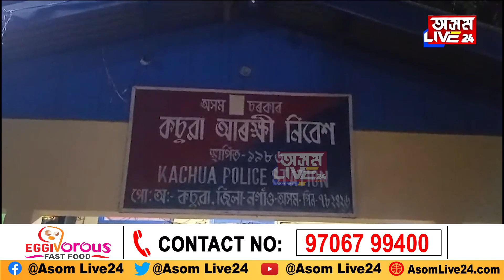নগাঁৱত পৰ্টেল সাংবাদিকৰ দালালি। কচুৱা থানাত দুজন লোকৰ বিৰুদ্ধে এটা ৰুজু গোচৰ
নগাঁৱত পৰ্টেল সাংবাদিকৰ দালালি। কচুৱা থানাত দুজন লোকৰ বিৰুদ্ধে এটা ৰুজু গোচৰ। নগঞা সাংবাদিকক লজ্জানত কৰা এই ঘটনাটো কি?